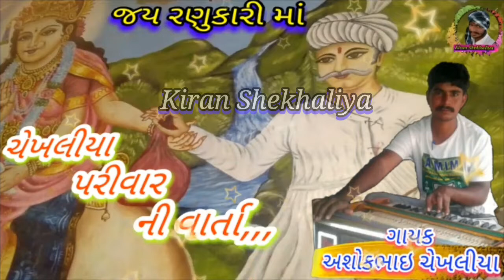અશોકભાઇ ચેખલીયા ( ગામ ટાટમ )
ગાયક ÷ અશોકભાઇ ચેખલીયા
ડાક = કીરણ ભાઇ
બેન્જૉ = વિલાસ ભાઇ
પેડ = સંતોષ ભાઇ
મંજીરા = ઉમેશ ભાઇ

KIRAN CHEKHALIYA
kiranshekhaliya
KS TATAM
રેગડી
REGDI
regdi
Matajina Dakla
jay mataji
Dj dakla
DJ remix
Dakhla
Matajina madavao
Matajini Varta
Rag
Matajina Rag
Matajini Regdi
Akheda
Akhedo
Matajino Akhedo
Jay Rakha dada
Jay dada
Jay madi
Mandavo
Matajino Navrado mandavo
Matajino havan
Raval dev
Raval samaj
Ravaldev dakla
Devipujak Samaj
Vagdari
waghari
Darbari dakla
Rajputna dakla
Rajput Samaj
New dakla
Koli Samaj na dakla
Koli Samaj
Madhanta Samaj
Thakor Samaj na dakla
Takor Samaj
Pagi Samaj na dakla
Pagi Samaj
khodal maa
Veduva Samaj na dakla
Nana bhai
Parbhat solanke
Pravin Raval
Jivraj Khundhiya
Babar Samaj
Juna jilaniya
Garaba
Dj garba
Khatri vadi
Lal vadi ful vadi
Bahuchar mataji